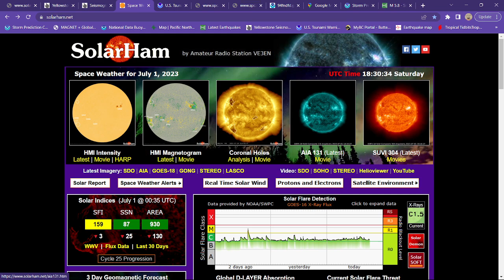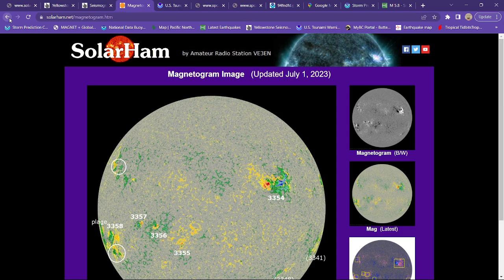Odd 5.8 Earthquake ninety east Ridge region. Severe weather potential today. SAT 7/1/2023